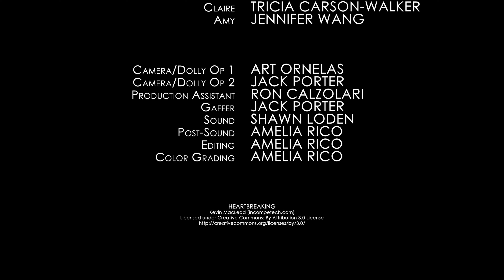Tutor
Written and Directed by Amelia Rico
Claire: Tricia Carson-Walker
Amy: Jennifer Wang